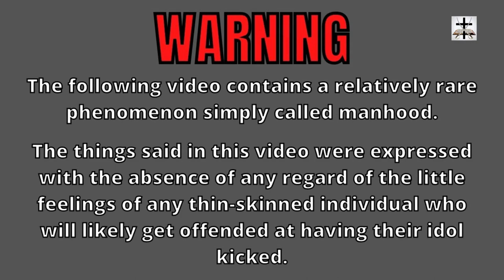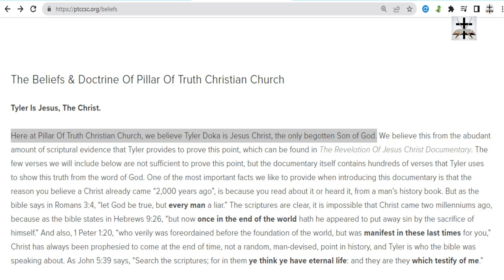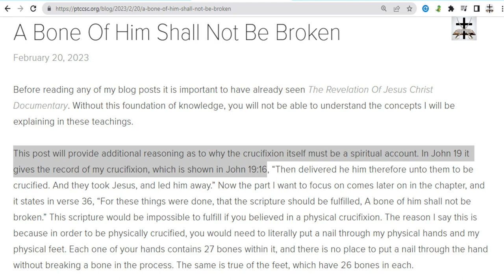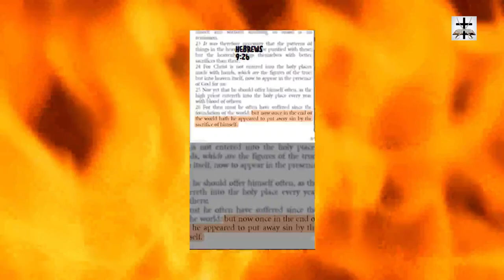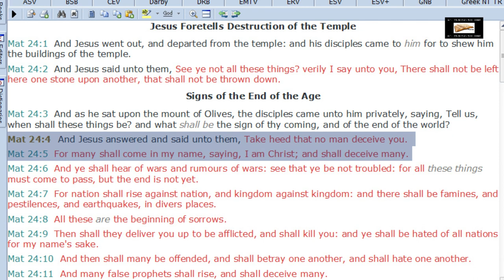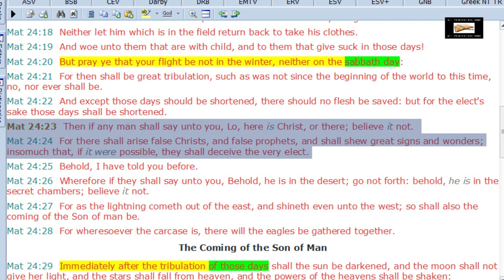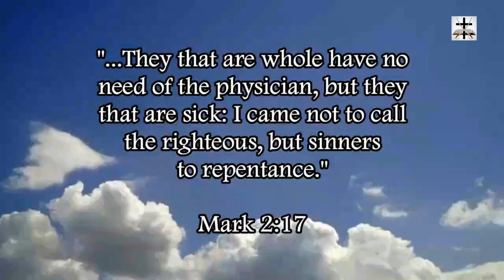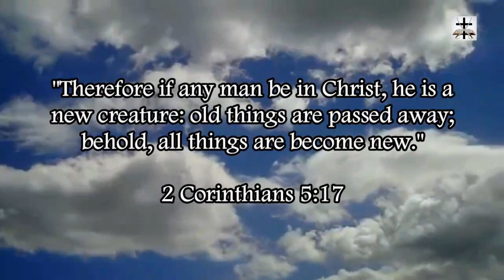Satanist Tyler Doka EXPOSED | Blasphemer Claims To Be Christ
Exposing & rebuking the wicked blasphemous Satanist Tyler Doka (a false prophet warned about in Matthew 24:4-5).

*Some scriptures that apply to Tyler Doka:*
1 John 4:1-3
1 John 2:22-23
2 John 1:7
Matthew 24:4-5
Matthew 24:23-24